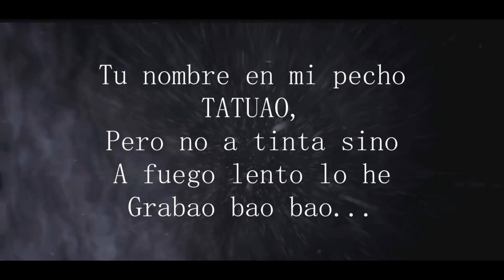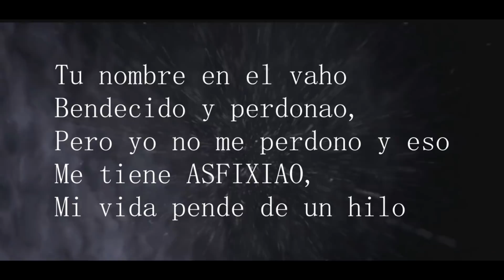YUNG WESH X DRUNK X DROPS - S.A.D (LYRIC VIDEO)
Nueva canción sacada al público en *A LO GUARRO RECORDS* con Yung Wesh, grabada, masterizada y producida por Drunk x Drops.

Yung Wesh Sad [Explicit]
Video editado por:
 Drunk x Drops, Yung Wesh